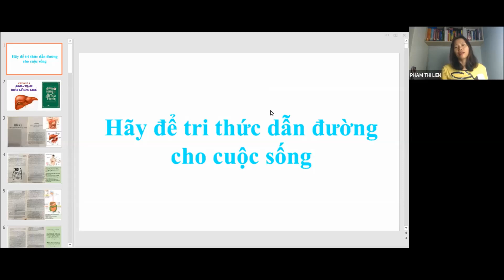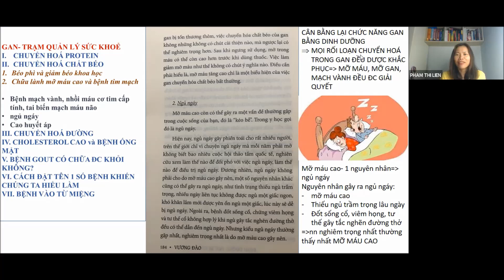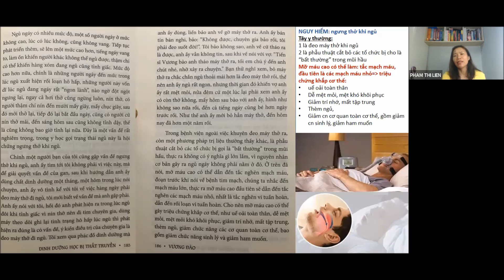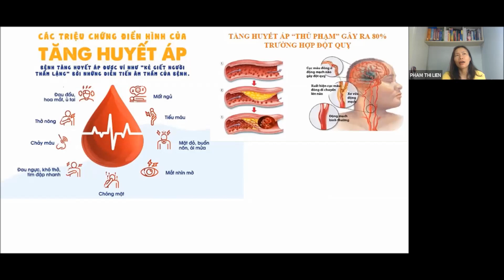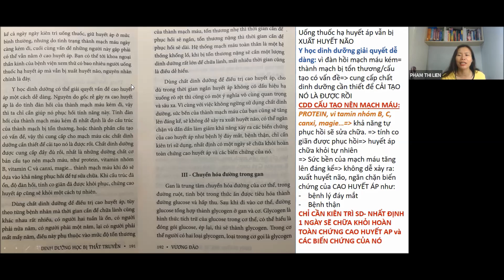Đọc sách 5h sáng 07/02 (DDhBTT) CHƯƠNG 8/P2.2: NGỦ NGÁY VÀ CAO HUYẾT ÁP | LD Liên Phạm